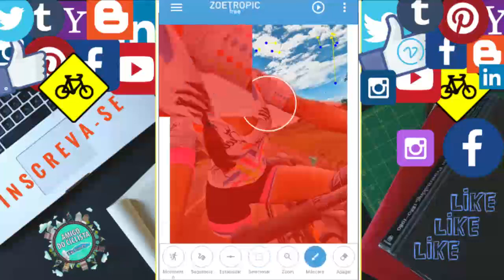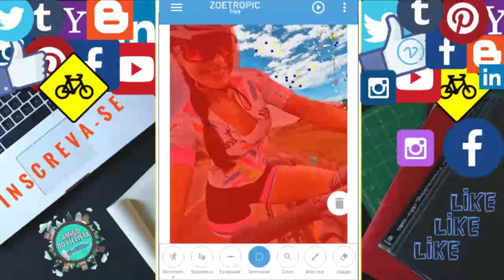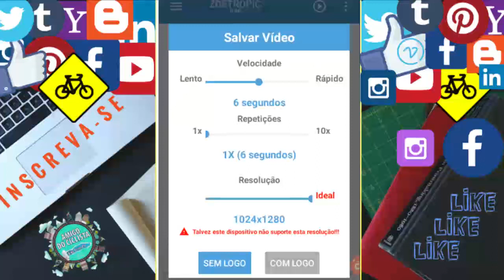Como fazer FOTO EM MOVIMENTO - App Zoetropic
Então galera, vamos começar a compartilhar com vocês os App que utilizamos para pedalar, viajar e editar todo o nosso material.

Como prometido aqui está o tutorial sobre Zoetropic App